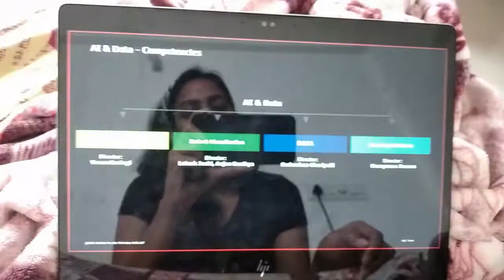Good Italian cuisine in Bangalore @ Pasta Street | Bangalore Vlog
Vlog - 15

Exploring the food points and streets of Koramangala, Bangalore. Tried naturals for the first time and a signature Italian place called Pasta Street. Do visit the place if you are around!

As always, there is more to see than can ever be seen ;)